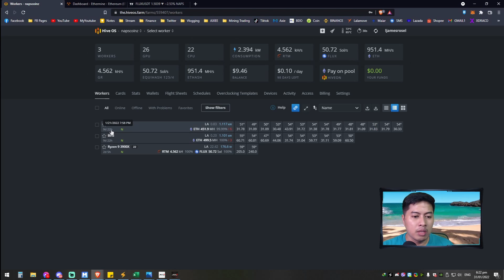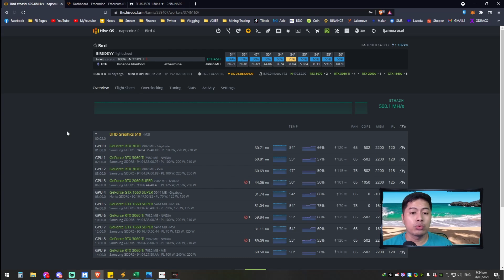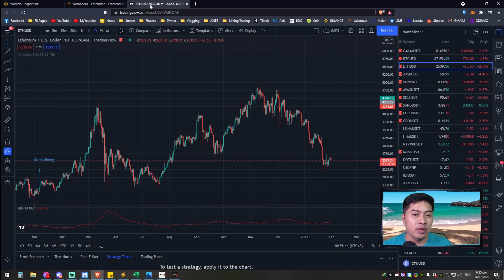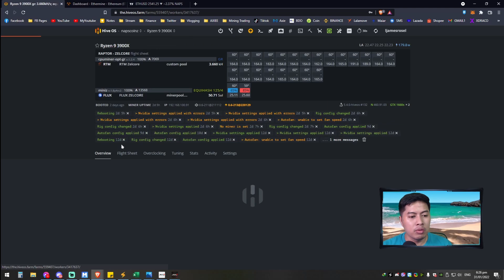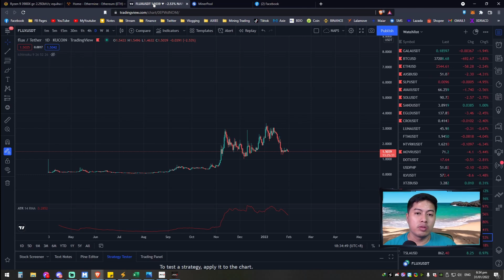My Crypto Mining Update 2022 (Mag 1 year na!)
Update sa aking Ethereum Mining!

Mina lang ng Mina!